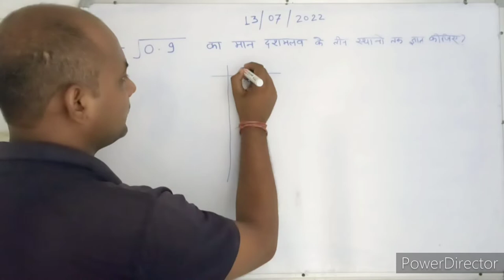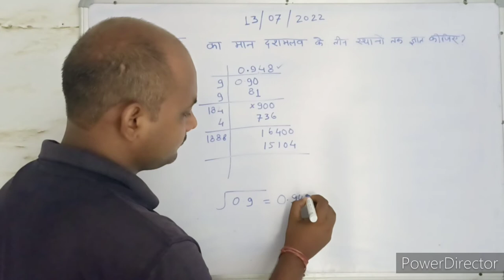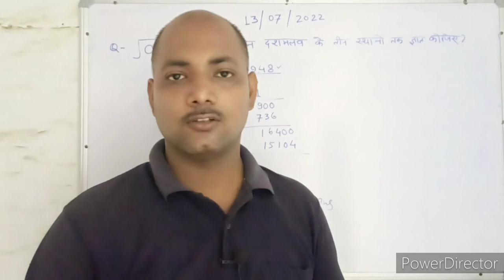Square root । वर्ग मूल । Maths । Mathematics । Maths With PKGURUJee